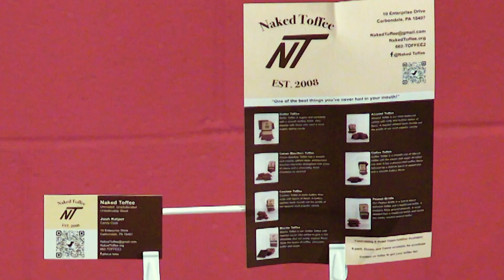In A Nutshell with Bob Savakinus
Bob satisfies his sweet tooth with Josh Keiper's delicious samples from his toffee business Naked Toffee.  Naked Toffee creates hand-crafted, gourmet toffee and brittle of the highest quality. Learn where you can get your hands on this delectable treat...